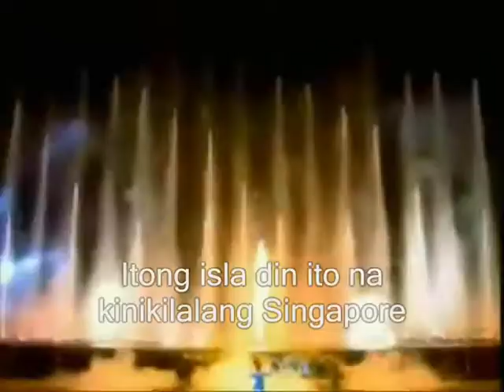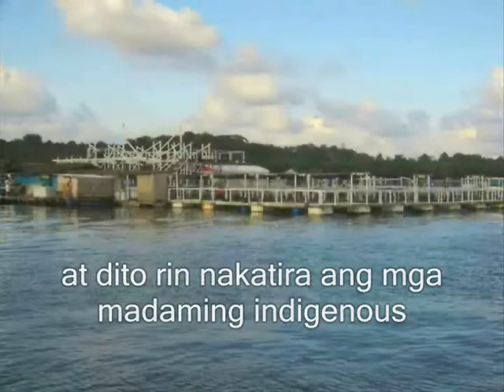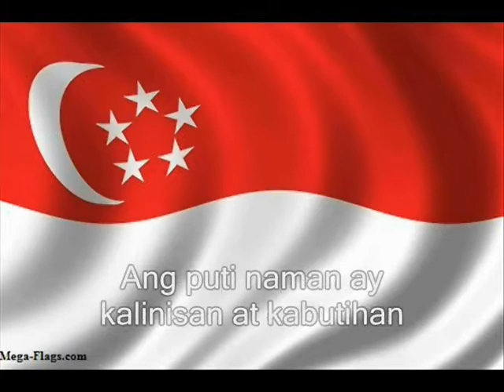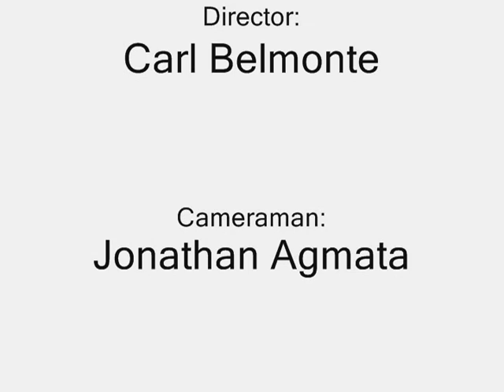Social Studies Documentary : Singapore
Malayan High School Of Science
II - Krypton
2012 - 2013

-Project.

Credits to: Videos and such also from Youtube :)

Plowing a Field with Oxen - Old Sturbridge Village: hauntologist
Singapore National Day Songs Mashup  (Music) : AG128ET
[Full HD] Corrinne May - Song For Singapore Live at NDP 2010 - with lyrics : 154thmedia
Port of Singapore.wmv : johnkund47
Community Games 2012 Official Launch: SingaporeSports